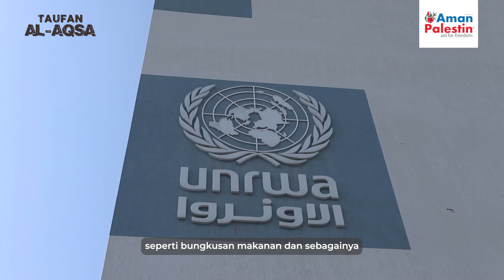Bantuan Kecemasan Awal di Gaza - Terima Kasih Malaysia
TERKINI | *TAUFAN AL AQSA*

🚨 *AMAN PALESTIN TELAH MENGHANTAR BANTUAN KECEMASAN AWAL 100,000 USD KEPADA GAZA, PALESTIN* 🚨

🤲 Alhamdulillah bantuan awal bernilai USD 100,000 sumbangan rakyat Malaysia melalui Aman Palestin telah mula disalurkan kepada mangsa perang di Semenanjung Gaza.

🔺SASARAN & BANTUAN:

1️⃣ Mangsa yang cedera (dirawat di Hospital As-Syifa & Hospital Indonesia)
- Rawatan klinikal
- Anggota palsu
- Makanan panas
- Baju sejuk
- Kerusi roda

2️⃣ Mangsa yang hilang tempat tinggal (ditempatkan di 64 buah sekolah/ Pusat Penempatan Sementara)
- Tilam
- Selimut
- Makanan panas
- Baju sejuk

🔺JUMLAH SUMBANGAN:
100,000 USD (RM470,000)

🔺KAWASAN:
Keseluruhan Gaza

🔺JUMLAH MANFAAT:
Setakat semalam, 10/10/2023, hampir 8,000 orang

❤️  TERIMA KASIH SEMUA PENYUMBANG ❤️

‼️ BERSAMA BEBASKAN MASJID AL-AQSA
‼️ BERJUANG DEMI PEMBEBASAN
‼️ BANGKIT DEMI AGAMA